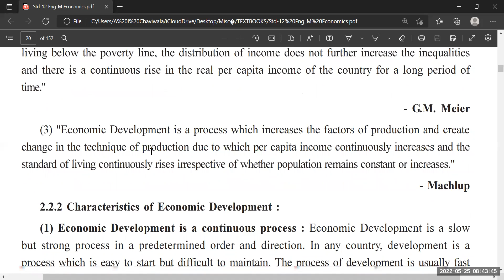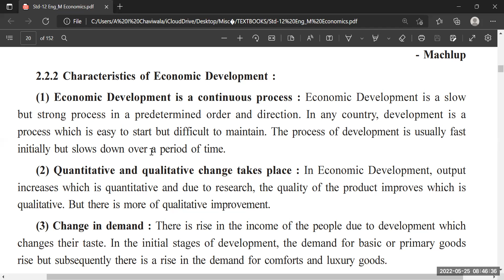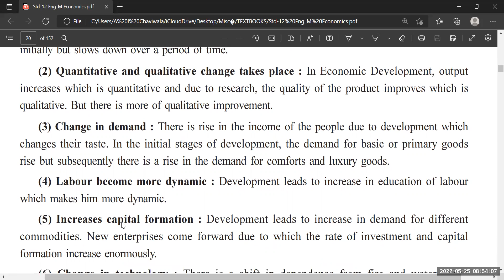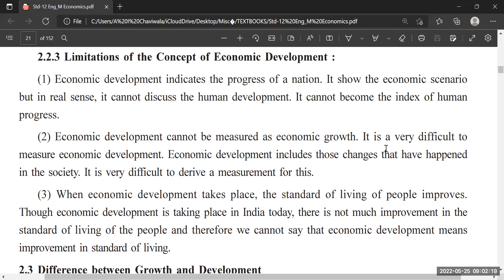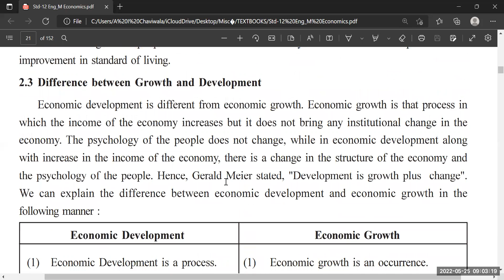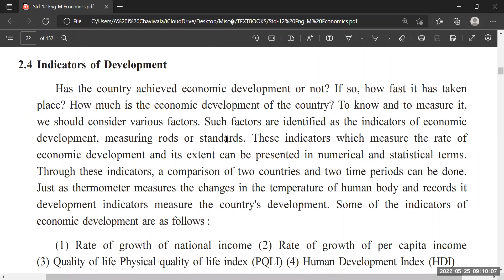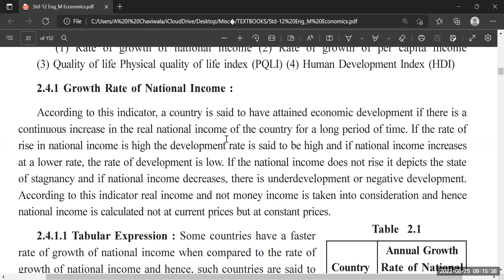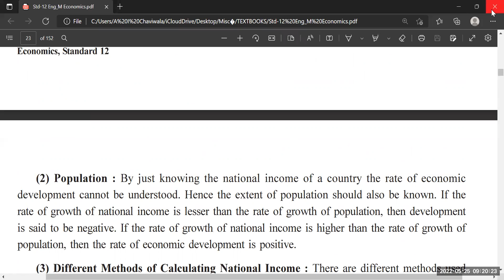CLASS 12: Economics Ch 2 Part 3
Indicators of Growth and Development